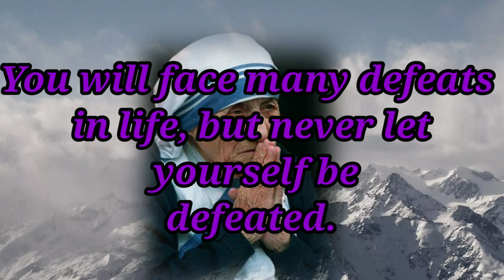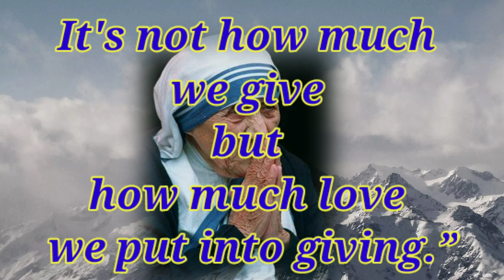POWERFUL QUOTES OF MOTHER TERESA | MOTIVATIONAL , INSPIRATIONAL QUOTES